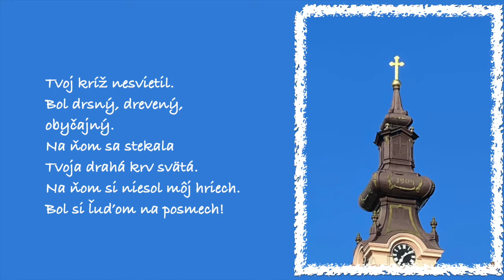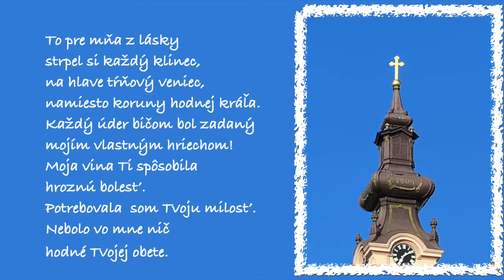Svietiaci kríž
Keď sa zobúdzam za včasného rána,
cez okno ku mne svieti kríž
z kostolnej veže
a pripomína mi Teba, drahý môj Ježiš.

Tvoj kríž nesvietil.
Bol drsný, drevený, obyčajný.
Na ňom sa stekala Tvoja drahá krv svätá.
Na ňom si niesol môj hriech.
Bol si ľuďom na posmech!

To pre mňa z lásky strpel si každý klinec,
na hlave tŕňový veniec,
namiesto koruny hodnej kráľa.
Každý úder bičom bol zadaný
mojím vlastným hriechom!
Moja vina Ti spôsobila hroznú bolesť.
Potrebovala  som Tvoju milosť.
Nebolo vo mne nič hodné Tvojej obete.

Ale... Tvoja láska videla vo mne niečo.
Niečo, za čo si bol ochotný ísť na kríž.

Nikdy nepochopím, v čom si videl moju cenu,
predsa mi chystáš odmenu!
Ozdobíš ma korunou,
dáš mi kamienok s novým menom.

Preto ten kríž.
Preto tá obeta, Pane.
Chceš, aby sme boli spolu neprestajne!

Moje srdce vďaka napĺňa,
lebo v tom sa všetko zahŕňa.
Som Tvoja, Ježiš!
Pripomína mi to aj svietiaci kríž.
Duchom svojím uisťuješ ma
a šepkáš, že si tu pre mňa.

Jarka Chrťanova